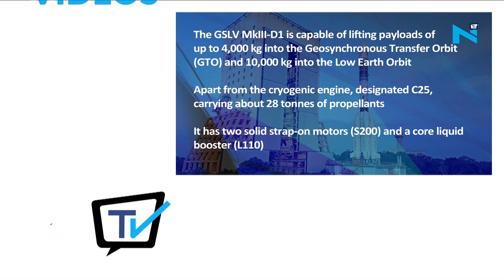Countdown begins, ISRO ready to launch jumbo GSAT 19 into space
The countdown to the Indian Space Research Organisation's (ISRO) all-important mission to place communication satellite GSAT-19 into space using the 'fatboy' rocket has started. ISRO is all set to launch Geo-synchronous Transfer Orbit (GTO) also being called as India’s heaviest satellite. Called the ‘Fat Boy Satellite’, the GSLV Mark III-D1 rocket will be launched at 5.28 pm from the second launch pad of the Satish Dhawan Space Centre at Sriharikota.